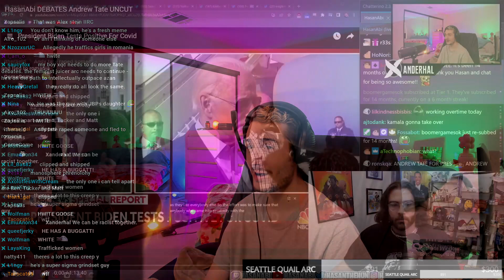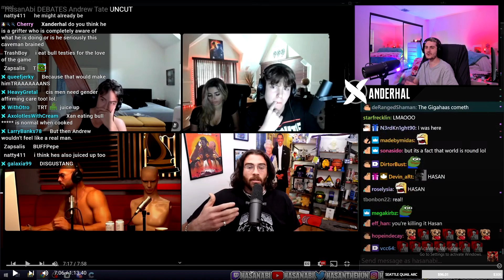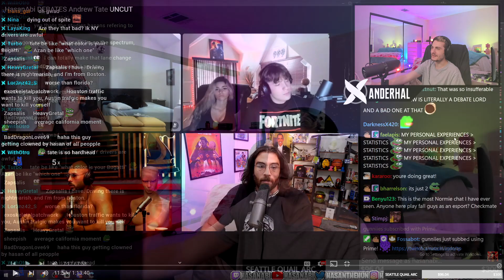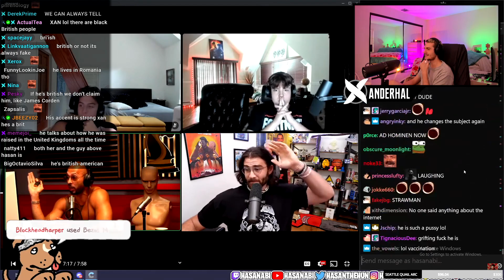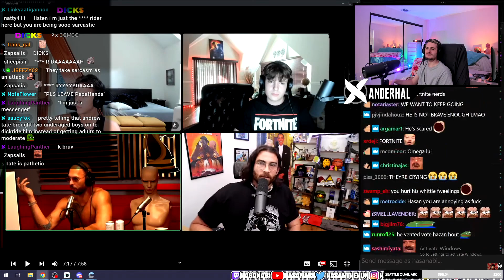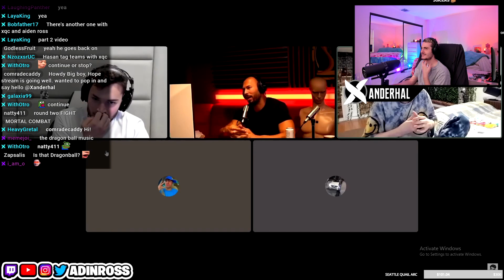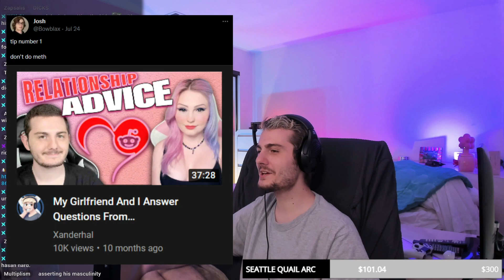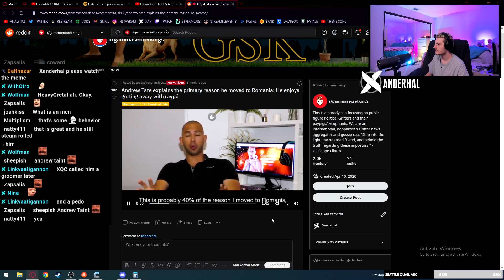Hasan EXPOSES Andrew Tate In SHOCKING Debate Win